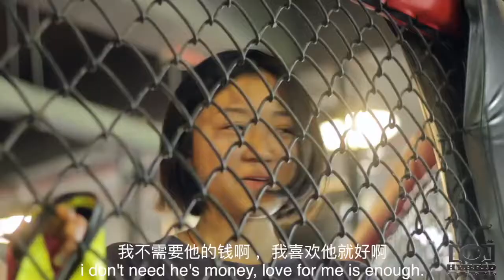FULL MOVIE BREAK UP